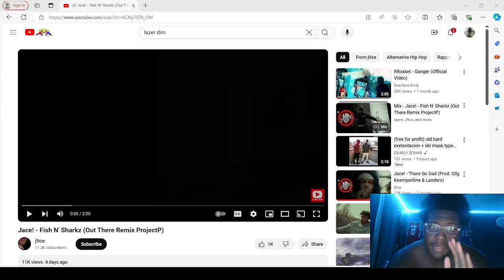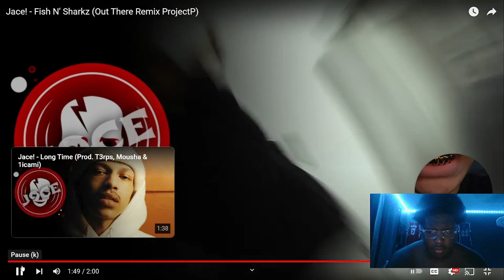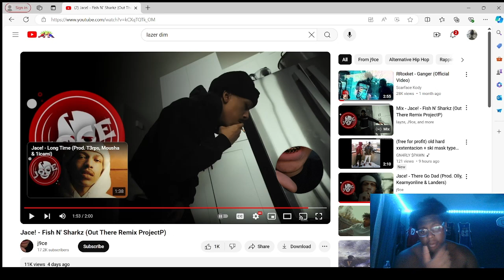Justo Reacts To Jace! - Fish N' Sharkz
Lemme know what other reactions yall want in the comments!